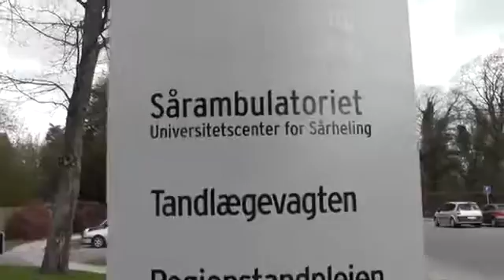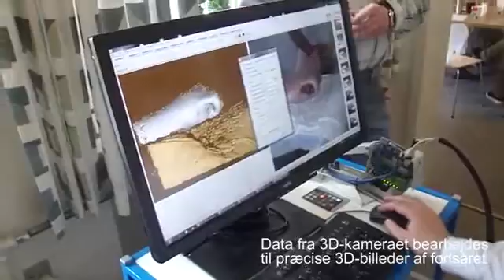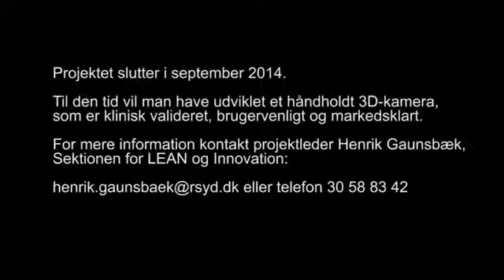3D-kamera til diabetiske fodsår - Innovativ teknologi på Odense Universitetshospital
Specialister på OUHs Sårambulatorium har i samarbejde med firmaet Teccluster udviklet et særligt håndholdt 3D-kamera, som skal være med til at højne kvaliteten i behandlingen af diabetiske fodsår. Ved udgangen af 2012 blev kamera-prototypen godkendt som medicoteknisk udstyr, hvorefter en række pilottest på afdelingen har fundet sted i løbet af foråret 2013.